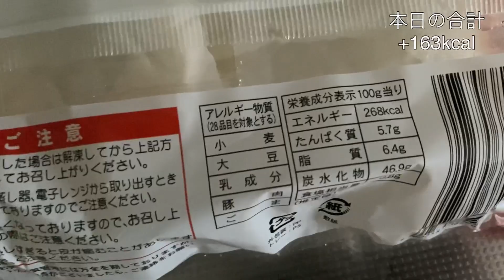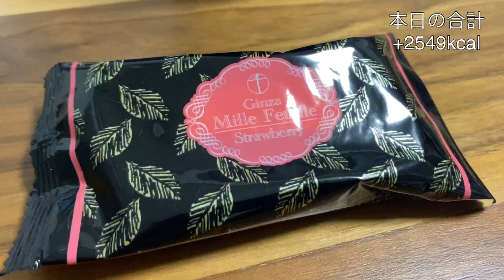【食Vlog】人生、最高体重を記録 /元アスリート/サッカー選手/引退後/食事/1日フル食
自分の記憶の中では、人生で最高体重を記録しました！笑、引き続き宜しくお願いします！

妻がカンボジアで立ち上げた「HariHara」と言うブランドのオンラインショップ

※カンボジアの土から作った陶器のアクセサリーや
カンボジアのクロマーと言う伝統的な手織り布から一つ一つ手作業で作った様々な商品を販売しております！

僕が現在、指導者として関わっているク千葉県印西市で活動するバリエンテオンセFCのホームページ

・杉山　丈一郎　ジョー

・1993/6/7

・元プロサッカー選手
　（ドイツ、カンボジア）

・趣味は筋トレ、読書、ダイエット、カラオケ

・人生で大事にしたい事は、運動習慣と健康的な食事

※ドイツサッカー、ドイツ下部リーグ、ドイツサッカー留学、海外サッカー留学、サッカー留学に関しての情報も発信しています。

※引退後、太らないようにある程度の筋トレや食事管理は意識しています。

［サッカー経歴］
　→市立船橋高校 サッカー部　ICHIFUNA FC   ※ 部活動
　→2020 / 11/1〜  チーム探し中
　→2021/4/24 プロサッカー選手としての現役生　　活引退を発表
　→2022/4/1〜サッカーコーチとして始動

sepak bola